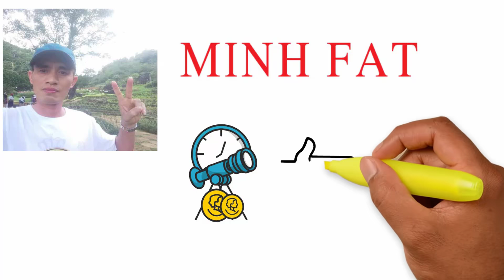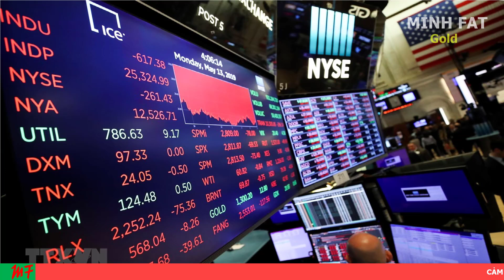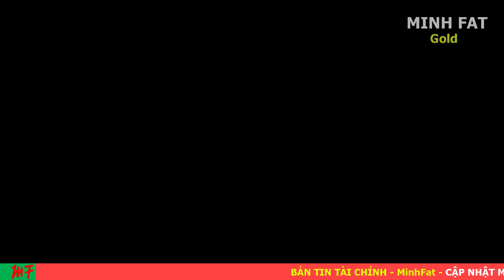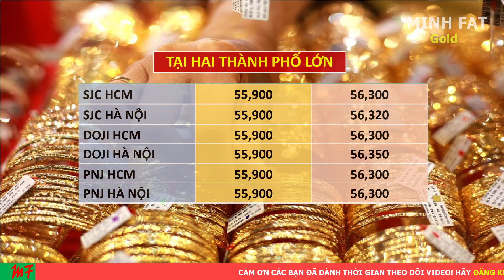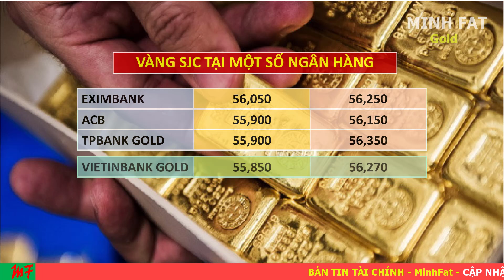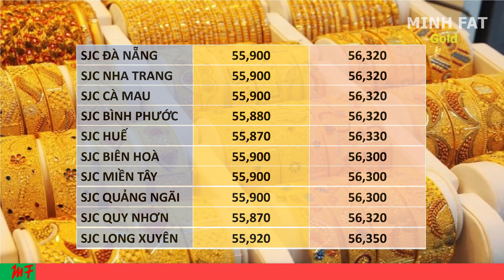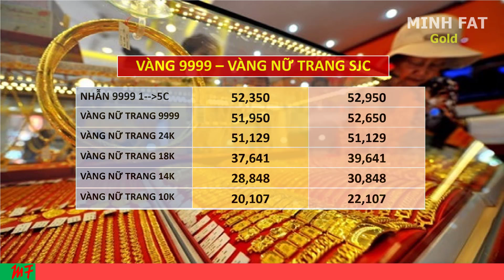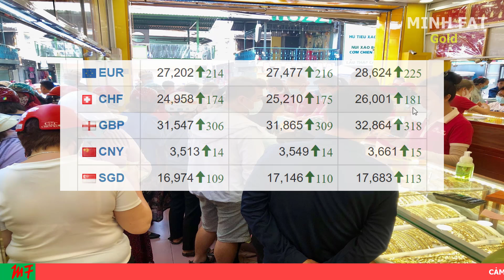Giá Vàng Hôm Nay Ngày 11/5/2021 - Giá Vàng 9999 Biến Động Mạnh!